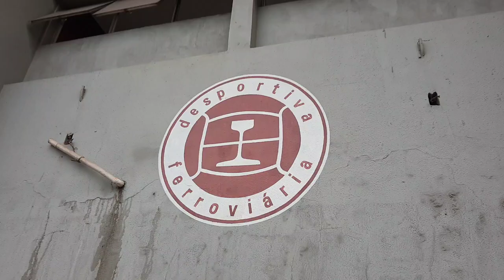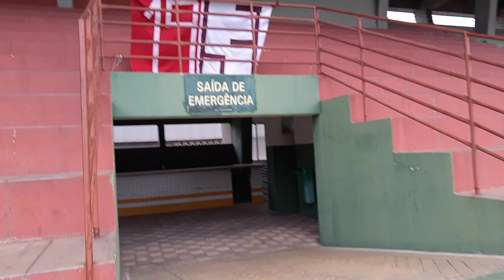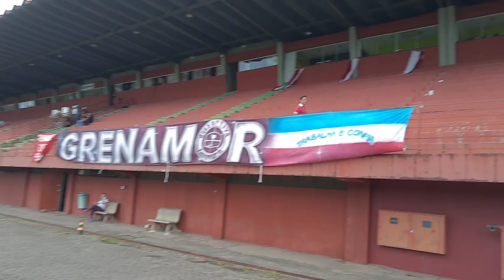Conheça o Estádio Engenheiro Araripe, casa da Desportiva Ferroviária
A câmera exclusiva do Futebol Capixaba TV te leva para fazer um tour pelo Estádio Engenheiro Alencar de Araripe, em Cariacica. Conheça o local onde a Associação Desportiva Ferroviária Vale do Rio Doce manda os seus jogos pelo Campeonato Capixaba e Copa Espírito Santo.

Imagens: Rafael Venturim/Futebol Capixaba TV

Se vc curtiu esse vídeo e quer ajudar o canal a produzir mais conteúdo próprio, contribua com qualquer valor pela Chave PIX